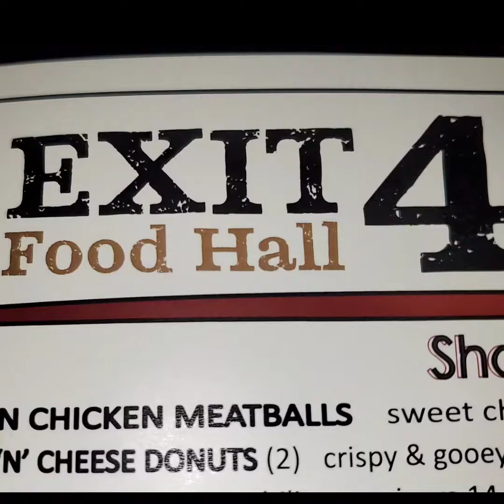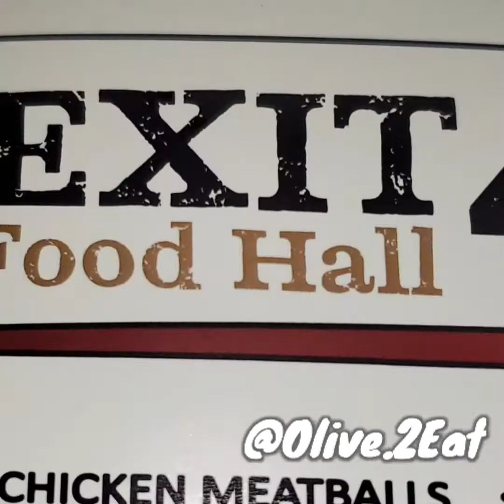Exit 4 Food Hall - Restaurant Explorers - Food Review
The Olives went to the Exit 4 Food Hall in Mount Kisco, NY to try all the different options available. The food hall has everything from bbq to sushi. Lunch, dinner, dessert, and everything in between. The family gives you a food review of all of the food choices they taste-tested.